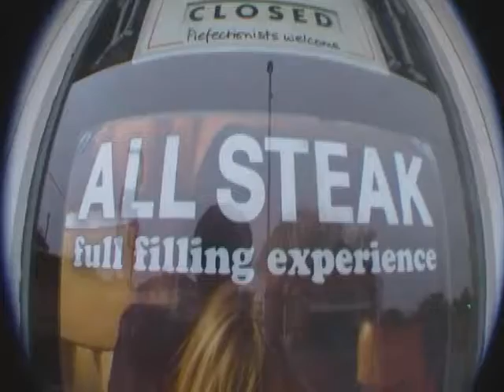Ackworth Sundays-1/1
It is the first video of Ackworth sundays and its alrite first edit--Song--Magic b.ob